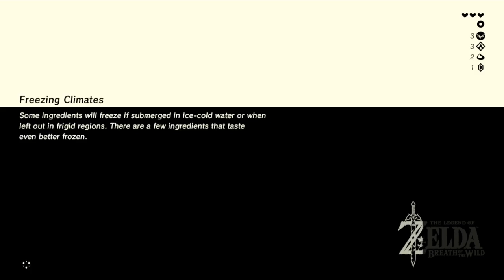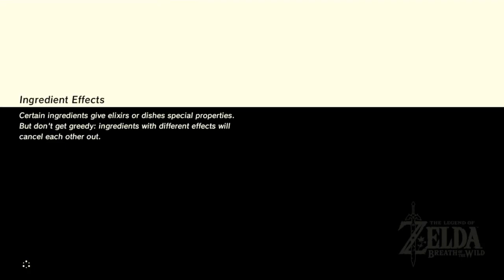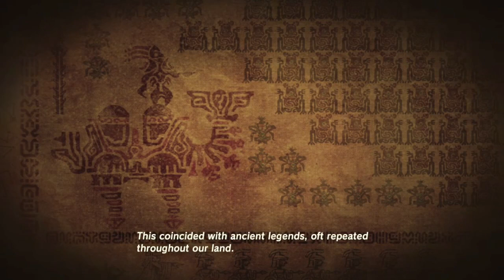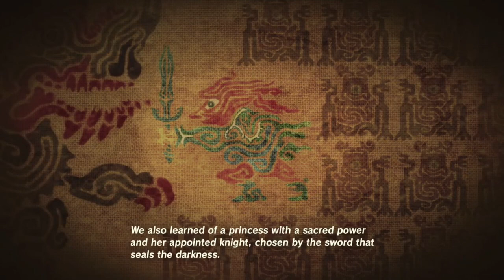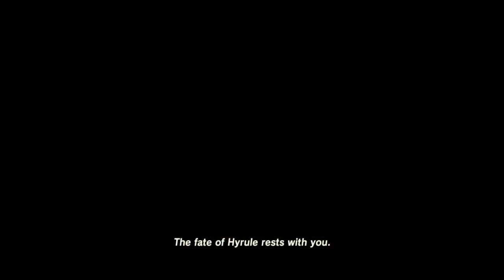Zelda Breath of the Wild: Shrines are life!!!